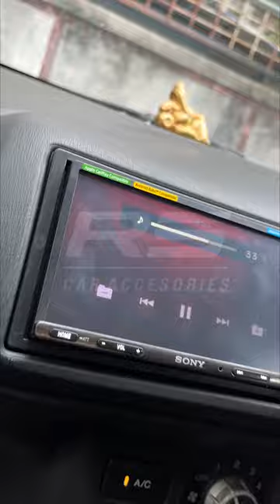Sony Apple Car Play Player & Alpine Speakers Installed in Honda Amaze | Car Audio Upgrade | RS Cars